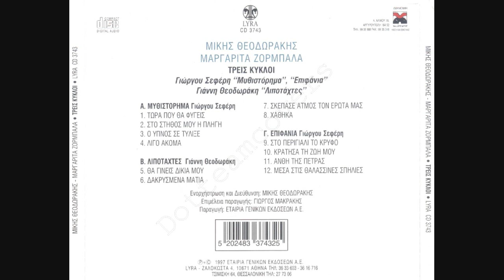Λίγο Ακόμα ~ Μαργαρίτα Ζορμπαλά, Μίκης Θεοδωράκης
Μουσική: Μίκης Θεοδωράκης
Ποίηση: Γιώργος Σεφέρης
Ερμηνεία: Μαργαρίτα Ζορμπαλά

τα μάρμαρα να λάμπουν, να λάμπουν στον ήλιο
κι η θάλασσα να κυματίζει

Λίγο ακόμα, να σηκωθούμε
Λίγο ψηλότερα, λίγο ψηλότερα, λίγο ψηλότερα